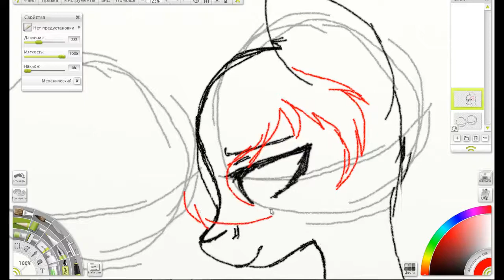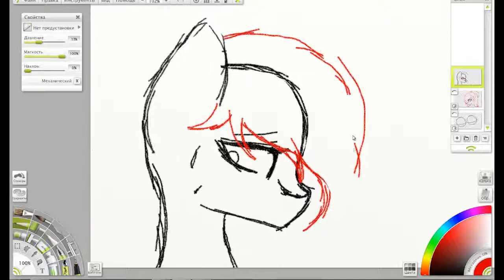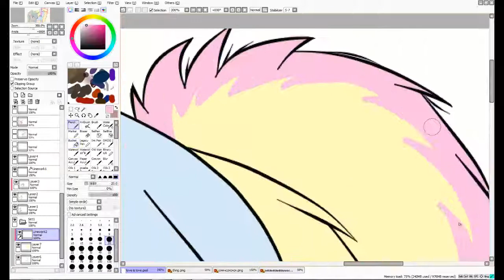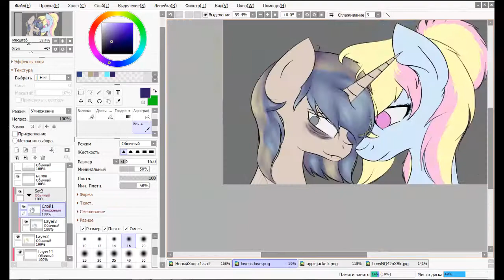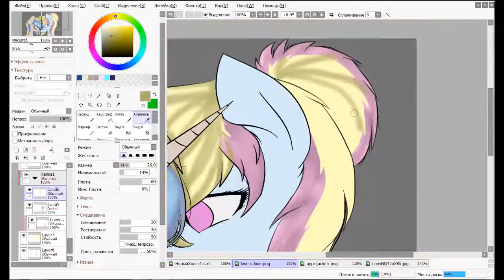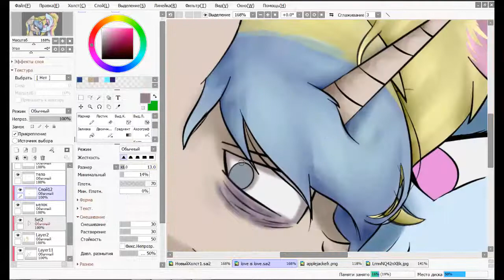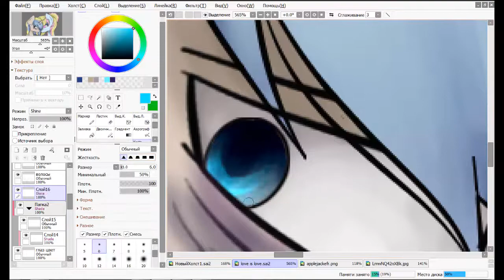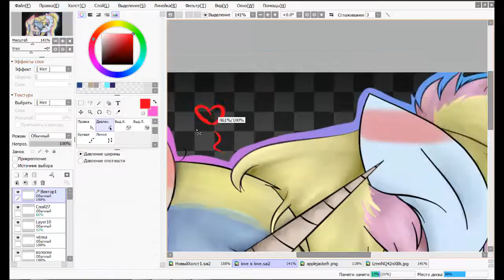MLP: SpeedPaint: I dreamed of you